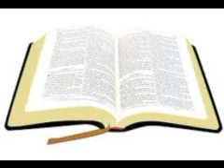2.Imana ivuga rimwe cg kabiri naho umuntu atabyitaho by Florida Nzayisenga 15 Sept 2018